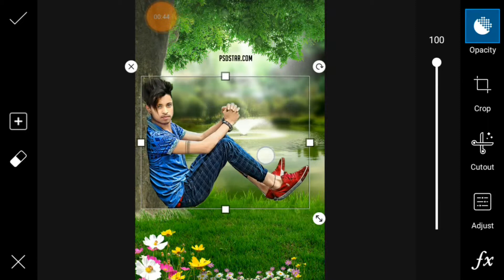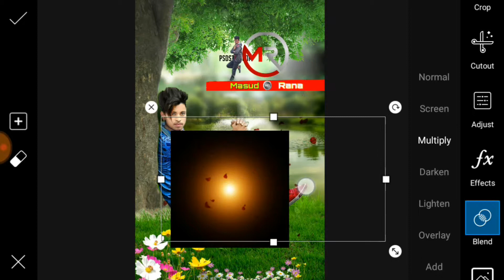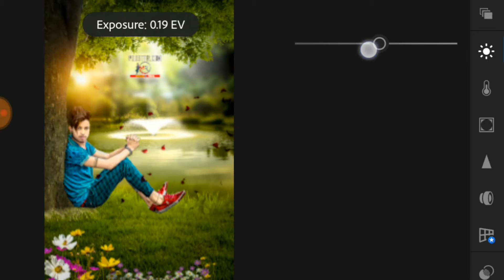Photo editing is picsart | Background change in picsart | Photo editing in Android mobile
picsart
lightroom
Autodesk
snepseed
This is nature photo editing and background chang the photo
Very sempol